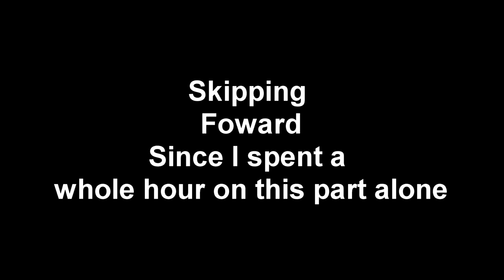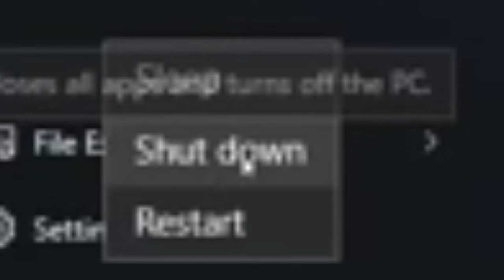B Side IS THE GREATEST MOD Hands Down. | Friday Night Funkin B Side Remix [HARD]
The Friday Night Funkin B Side IS THE GREATEST MOD HANDS DOWN lol Today I hopped on Friday Night Funkin to play the NEW Friday Night Funkin' B Side Mod (It's not all that new lol). This mod is absolutely crazy and has some of the most FIRE and HARD beats I have seen yet on Friday Night Funkin' . They only had Friday Night Funkin Week 1, Friday Night Funkin Week 2, Friday Night Funkin Week 3, and Friday Night Funkin Week 4. But I know they will be adding more in the future for Friday Night Funkin Week 5 and Friday Night Funkin Week 6 with some more CRAZY BEATS. I spent a HECK of a long time editing this video trying to make it really special for you guys. This is Part 7 of my Friday Night Funkin Mods Showcase / Story Mode

Track: Cochise - Nuttin
Friday Night Funkin B side
Friday Night Funkin B side Remix
Gaming
Funny
Funny Moments
fnf
coryxkenshin friday night funkin
friday night funkin whitty mod
friday night funkin whitty
Whitty Full Week
Whitty Final Week
Friday Night Funkin Whitty Final Week
Friday Night Funkin Whitty Full Week
Friday Night Funkin Ballistic
Friday Night Funkin Whitty Ballistic
Whitty Ballistic
friday night funkin mods
Funny fails
Hilarious
Cory
Coryxkenshin
AMD
friday,friday night funkin senpai
Hardware
Technology
Family Friendly
Kid Friendly

Hey, My Name is J Locky or Jamon which ever you prefer. I am a Gaming Content Creator, who enjoys being Funny with my videos and my friends to give you guys some Hilarious Funny Moments and Funny Fails. I used to be really into Computer s and in doing so got me interested in not only the physical aspects of Hardware and technology like AMD products. But also into Photoshop, Video Editing, and Gaming. I watched plentiful YouTubers and their Funny Videos growing up and grasped plentiful editing styles and they definitely improved my humor as I used to be a corny kid lol 😅. One YouTuber that I watched more than most though was Cory or Coryxkenshin. If you couldn't already tell I have my ways like him in my videos lol. I plan on becoming kid friendly and Family Friendly in the future like him that takes some time. But I am very passionate with my videos because I want every video to fit my vision of how I imagined them before creating it. And when making a video I always make sure it is something that I would enjoy before showing it to anyone else. :)

My PC Specs:
Motherboard: Older model 1155 Motherboard (Unnamed Brand)
Graphics Card: NVIDIA Geforce GTX 1650 (GDDR6)
CPU: Intel Core i7-3770 Processor